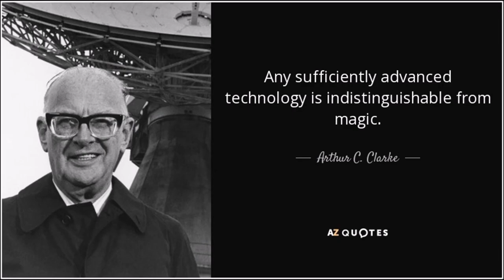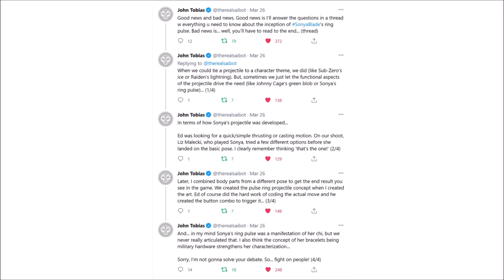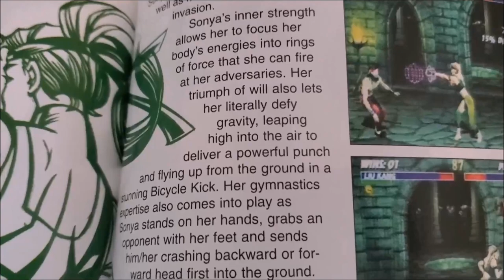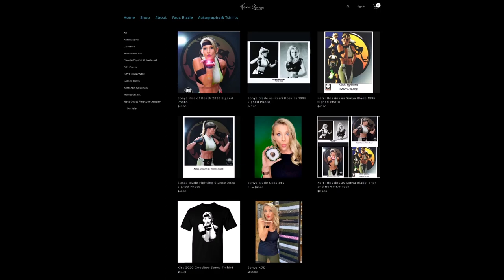Sonya's Ring Toss - Tech or Magic?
The Full Scoop on Sonya's Ring Toss!

Ever wanted the full story on Sonya's ring toss? Now you know! Special thanks to Mortal Kombat co-creator John Tobias himself for his in-depth answer! As well as Master Daniel Pesina for the behind-the-scenes footage of Elizabeth Malecki doing the original MK1 moves! Want an MK3 Sonya t-shirt like the one I wear in this video? Head over to Kerri Ann's Gallery at:

Unlike a lot of my videos, this was all done in one single take (no editing in post) and livestreamed over at my Twitch: